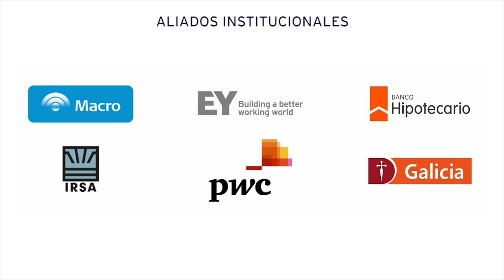Lucy Vilte y Cecilia Retegui | Emprender con impacto económico, social y ambiental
MujeresEmprendedoras | Cecilia Retegui es Emprendedora Endeavor y co-fundadora y CEO de Zolvers, una compañía que facilita la contratación de servicios domésticos online. Lucy Vilte es gerente del Hostal Posta de Purmamarca. Conocé cómo estas mujeres lograron impactar en la vida de otras personas gracias a sus emprendimientos.